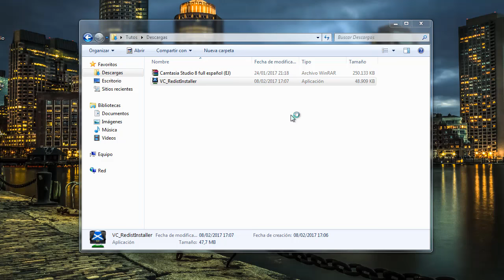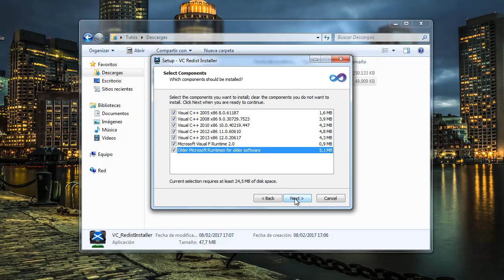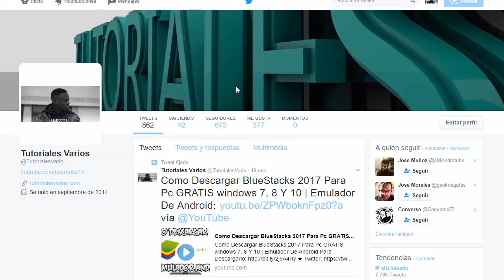Solucionar al Error SWORD WITH SAUCE Microsoft Error visual C++/7/8/10/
Solucionar El Error Microsoft  Error visual C++/7/8/10/ Descargar Todas las Versiones